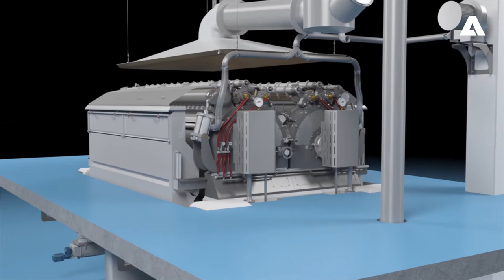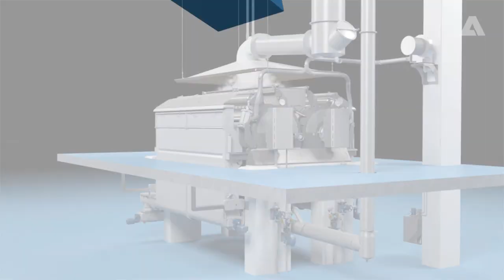Additional capacity for an easy, gentle, and hygienic drying with ANDRITZ double drum dryer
A double drum dryer provides additional capability. A double drum dryer is often used for products with lower viscosities. The product is fed into the sump between the two drums. The distance between the drums can be adjusted accurately to control the layer thickness on the drums. In addition, applicator rolls can be used. This machine can also be used as two single drum dryers with overhead applicator rolls.